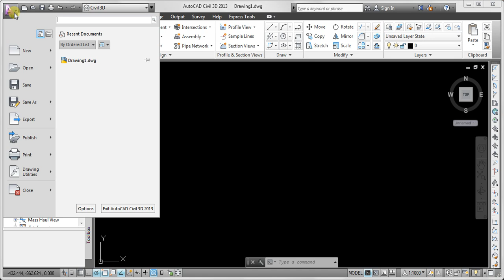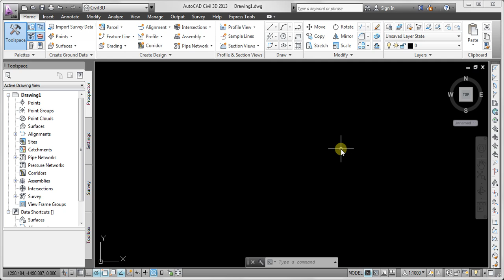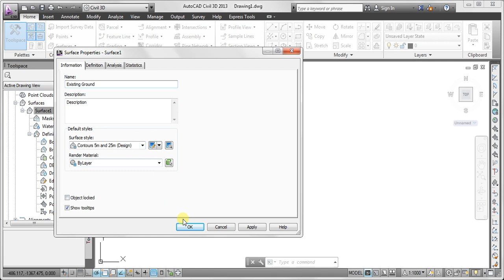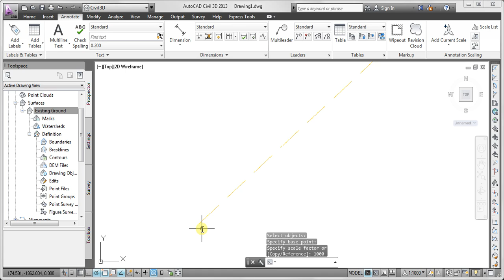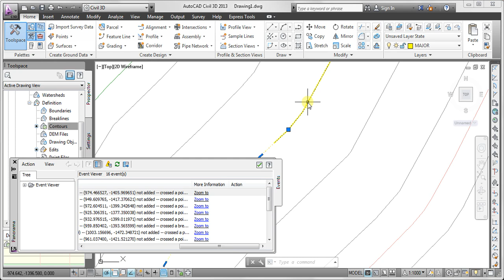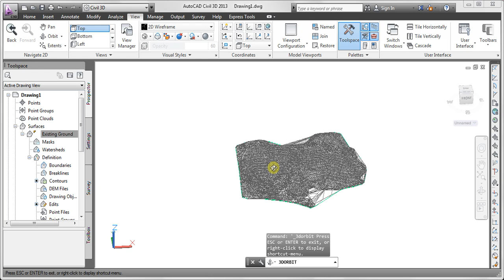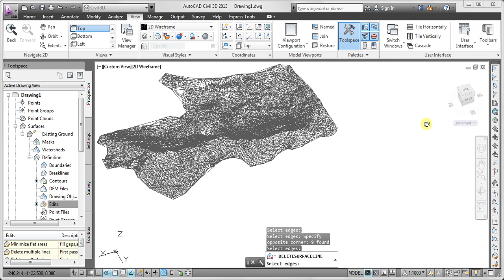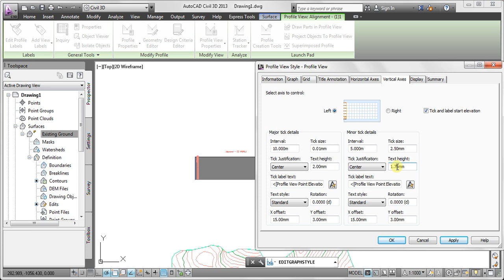Create Surface in AutoCAD Civil 3D 2013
It covers introduction on the user interface of the AutoCAD Civil 3D 2013, basic interface setting and creating surface from 3D polylines. Editing of the surface is also shown.